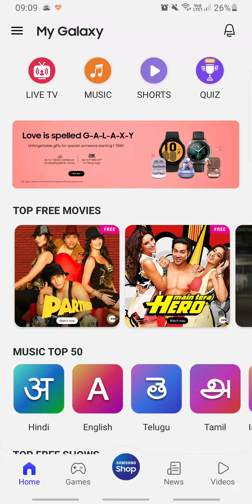Healthy Quiz Answers Today 9 FEB-22 | Samsung My Galaxy App | WIN Flipkart Vouchers Daily